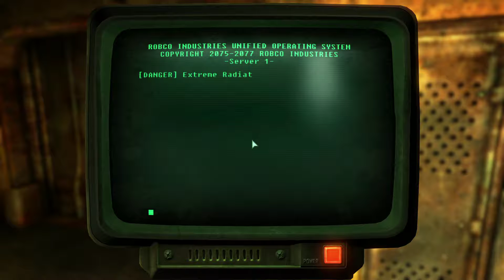Fallout 3 PC Gameplay Walkthrough Part 12:Finding The Garden Of Eden/Vault 87-Fawkes Companion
Fallout 3 Released for PC,PS3 and XBOX 360 played on PC in 1080p HD